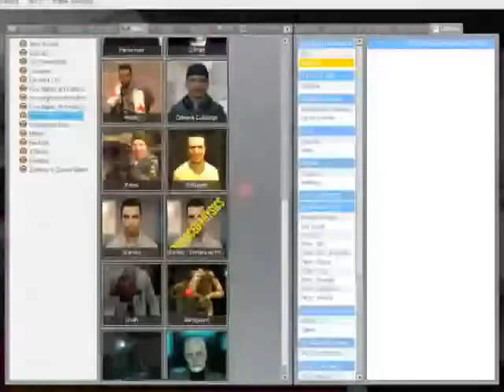Zombie Pentagon Survival REMASTERED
This is a remastered version of Zombie Pentagon Survival